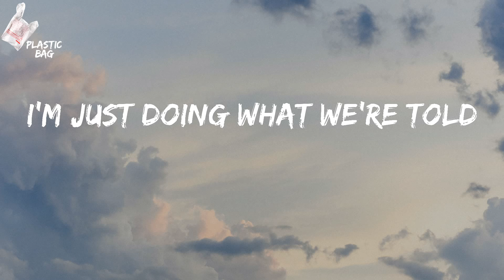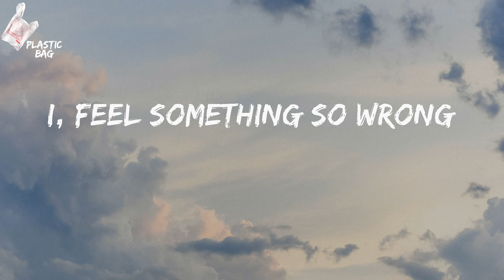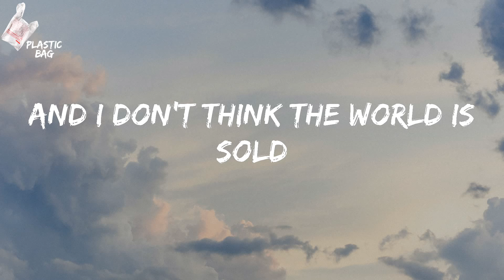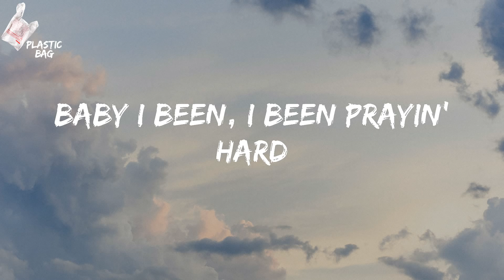OneRepublic - Counting Stars (TikTok Lately I been, I been losing sleep Lyrics)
OneRepublic - Counting Stars TikTok
TikTok Lately I been, I been losing sleep Lyrics